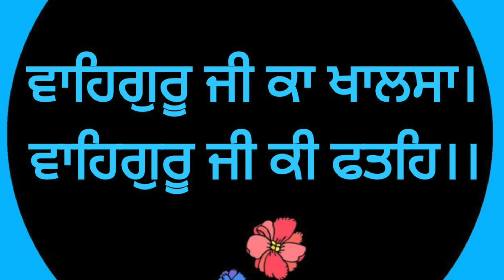Nath Jee Kachuay Naa Janna - SANT SUJAN SINGH JI - Maharaj Ji De ANMOL BACHAN 🙏 ਅਨਮੋਲ ਬਚਨ